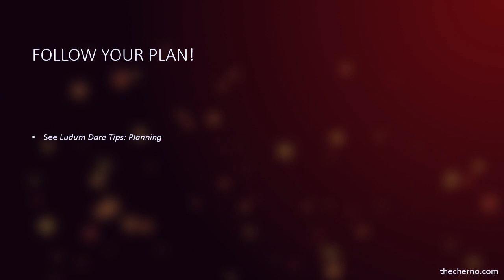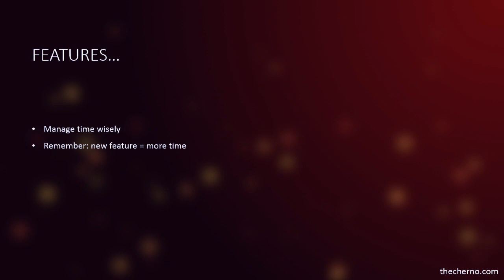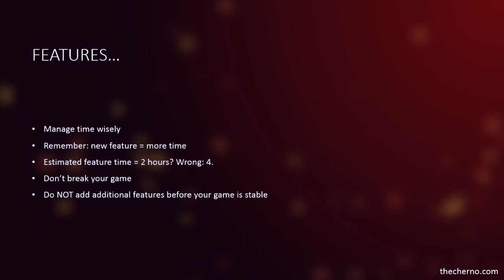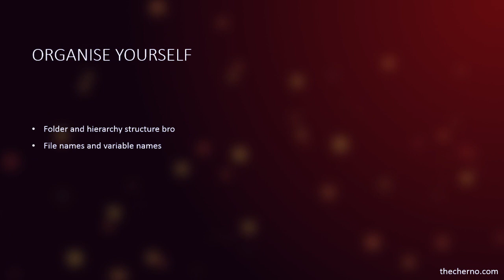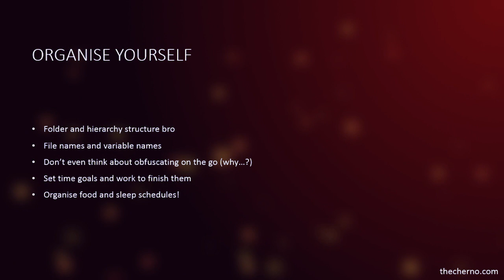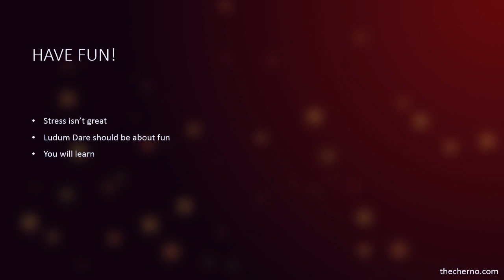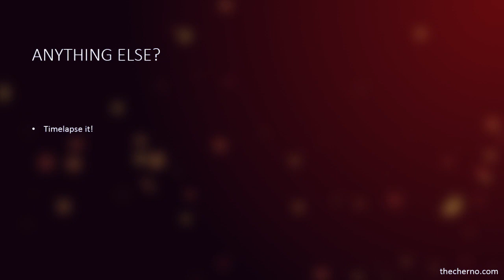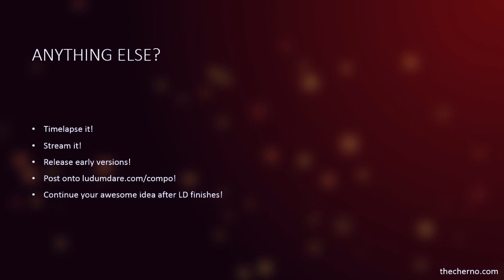Ludum Dare Tips: Development!